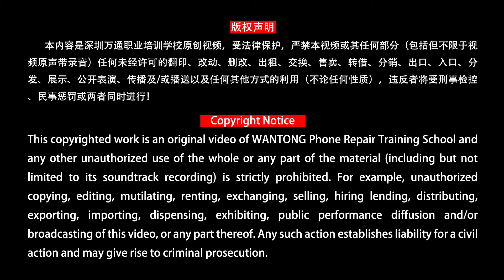iPhoneXs Max主板分层贴合视频教程 iphoneXS MAX Motherboard layering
iPhoneXs Max主板分层贴合视频教程 iphoneXS MAX Motherboard layering WeChat：w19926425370